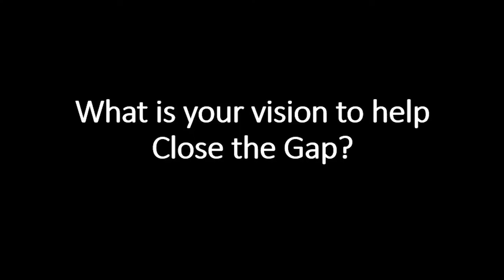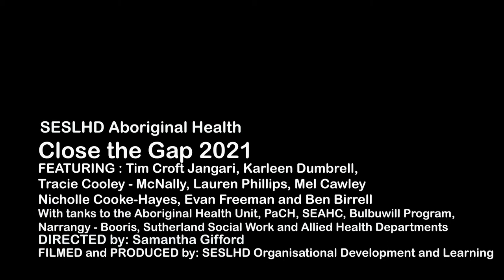St George and Sutherland Hospitals - CLOSE THE GAP 2021 - Short version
Aboriginal and Non Aboriginal staff perspectives on CLOSE THE GAP

Close the Gap is a commitment made by the Council of Australian Governments in 2007 to Close the Gaps in health, life expectancy and education outcomes for Aboriginal and Torres Strait Islander peoples.